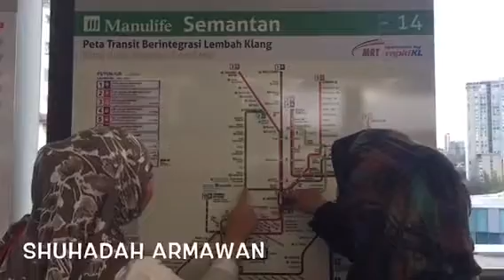Janji Temu di MRT - Amalan Murni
Episod 1 :
Saling bantu-membantu, jadikan amalan murni hidup kita.

Peneraju : Natasha Aimee, Shuhadah Armawan & Nazira Noran.